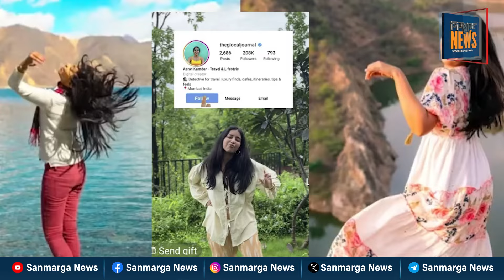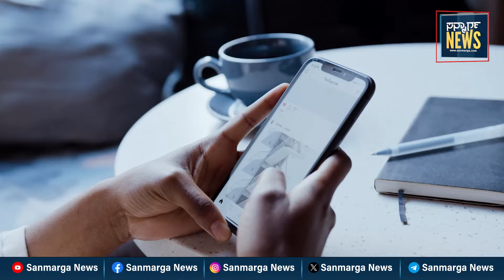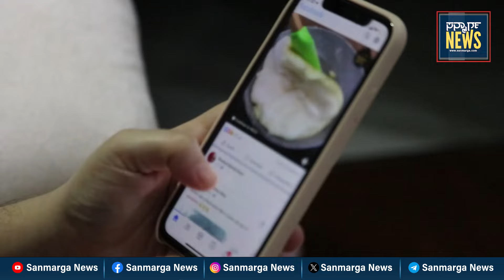ನಮ್ಮ ಮಕ್ಕಳು ಅಂಥವರಲ್ಲ ಎಂದು ಆರಾಮದಲ್ಲಿರಬೇಡಿ... ನೆನಪಿರಲಿ ಇದು ರೀಲ್ಸ್ ಕಾಲ | SANMARGA NEWS